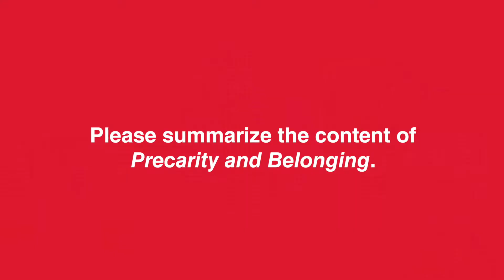"Precarity and Belonging: Labor, Migration, and Noncitizenship" by Catherine S. Ramírez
Approaching mobility, precarity, and citizenship at once generates a critical exploration of the points of contact and friction and the potential politics of commonality between citizens and noncitizens. What does modern citizenship mean in a world of citizens, denizens, and noncitizens living under common conditions of labor and social precarity? "Precarity and Belonging" interrogates such binaries as citizen/noncitizen, and “legal”/“illegal” to explore the fluidity of the spectra of belonging.